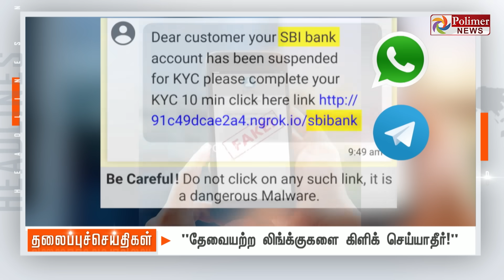Today Headlines - 10 November 2023 | இரவு தலைப்புச் செய்திகள் | Night Headlines | Polimer News